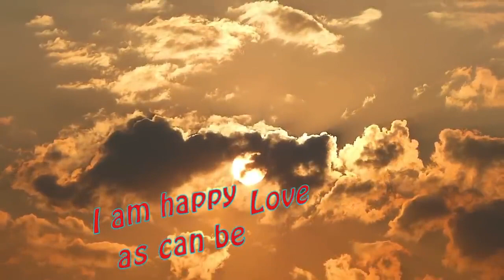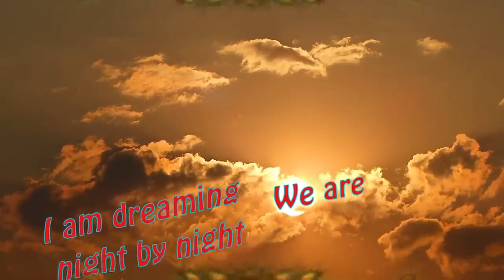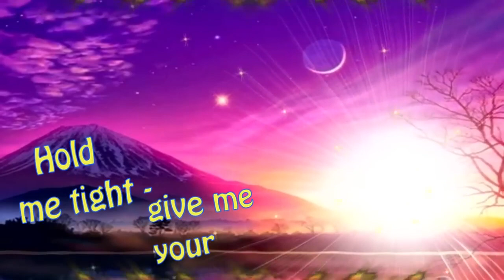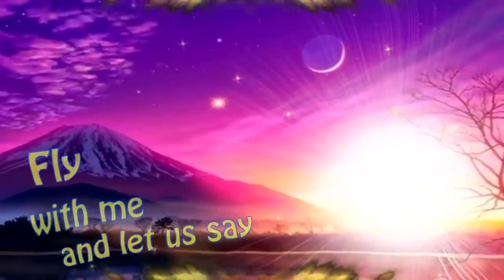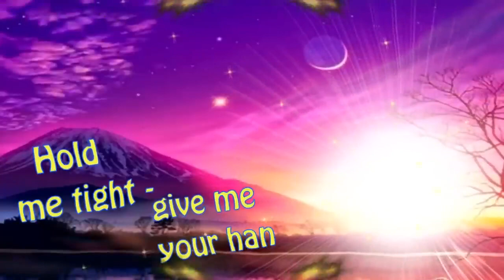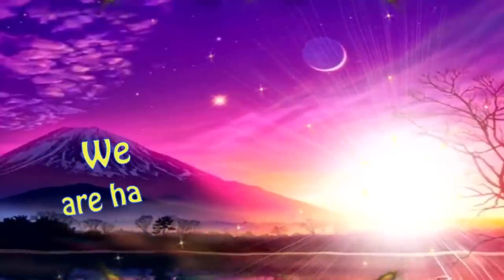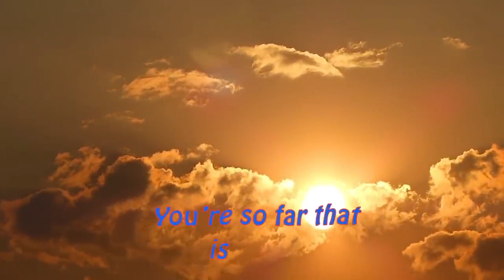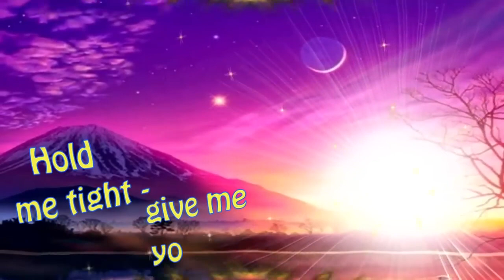Disco 80 New vers & Remixes 39part